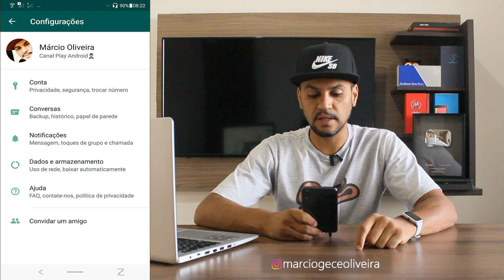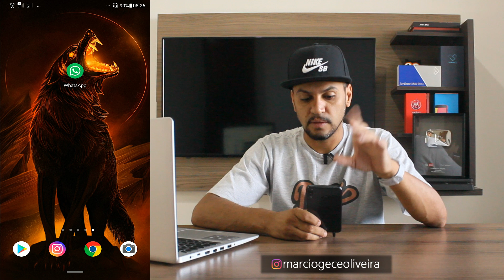WHATSAPP! Como deixar LEVE , RÁPIDO, SEM TRAVAMENTOS rodando LIZO